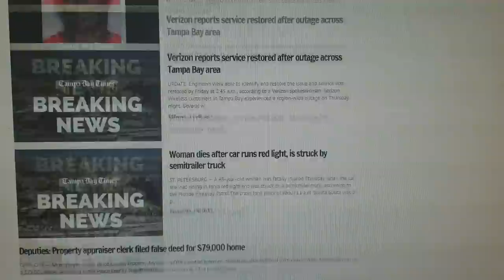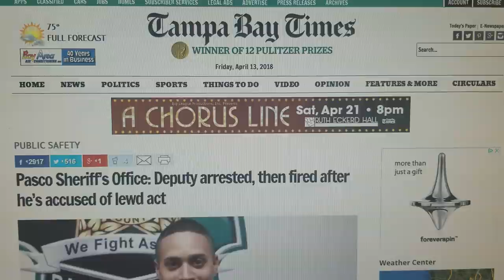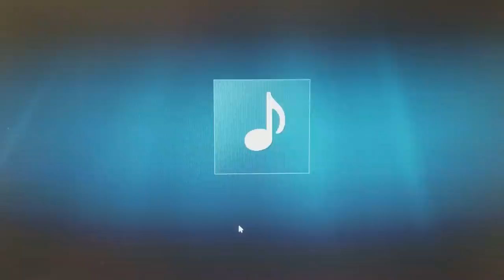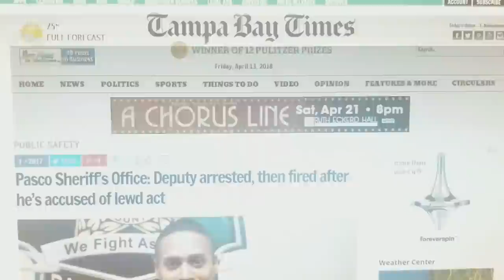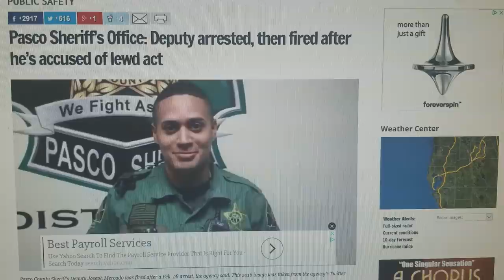Pasco County Sheriff's Office Corruption - Part 2 READ THE DESCRIPTION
All rings come with personalized Thank You!!! Letter from John Filax

For the best deal on Smart Home Security.